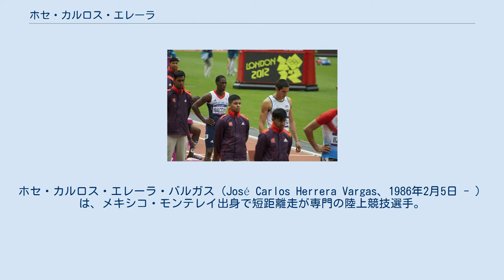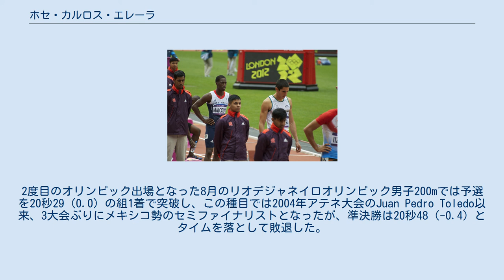ホセ・カルロス・エレーラ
ホセ・カルロス・エレーラ・バルガス（José Carlos Herrera Vargas、1986年2月5日 - ）は、メキシコ・モンテレイ出身で短距離走が専門の陸上競技選手。
100mの10秒21、200mの20秒17など、複数種目のメキシコ記録保持者。
2016年リオデジャネイロオリンピック男子200mのセミファイナリストである。
 走高跳の選手として陸上競技選手のキャリアをスタート。
シーズンベストは自己ベストとなる1m90。
 スプリンターとしての素質があることをコーチが見抜き、走高跳から短距離走に転向。
転向1年目のベストは100mが10秒85、200mが21秒50。
 3月23日にモンテレイで開催された大会の男子200mにおいてメキシコ人初の20秒3台となる20秒36（+0.3）をマークし、2004年にJuan Pedro Toledoが樹立したメキシコ記録（20秒40）を10年ぶりに塗り替えた。
8月には2日のMemorial Rasschaert男子200mにおいて自身の持つメキシコ記録を0秒01更新する20秒35（-0.7）をマークすると、同月29日のメキシコ選手権男子100mでは、1997年にCarlos Villaseñorが樹立したメキシコ記録に並ぶ10秒21（+0.8）のメキシコタイ記録をマークした。
11月の中央アメリカ・カリブ海競技大会男子200m決勝では20秒63（-1.8）をマークし、ロベルト・スカイヤーズ（20秒47）、ライネル・メナ（20秒54）に次いで3位に入り、自身初となる主要国際大会のメダルを獲得した。
 3月29日にメキシコシティで開催された大会の男子200mにおいて自身の持つメキシコ記録を更新する20秒33（0.0）をマーク。
5月にオランダで車の事故に遭い腰を負傷したため、7月のパンアメリカン競技大会と8月の北京世界選手権は欠場した。
 4月16日のマウント・サック・リレー男子200mにおいて20秒17（+0.9）のメキシコ記録を樹立。
メキシコ人初となる20秒2台を飛び越え、一気に20秒1台に突入した。
2度目のオリンピック出場となった8月のリオデジャネイロオリンピック男子200mでは予選を20秒29（0.0）の組1着で突破し、この種目では2004年アテネ大会のJuan Pedro Toledo以来、3大会ぶりにメキシコ勢のセミファイナリストとなったが、準決勝は20秒48（-0.4）とタイムを落として敗退した。